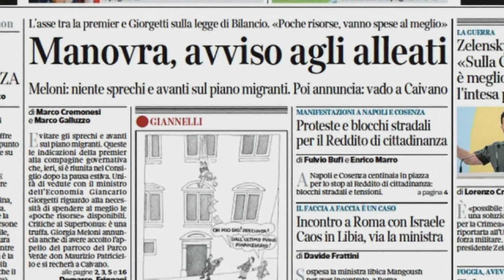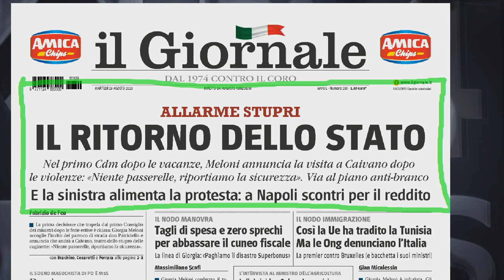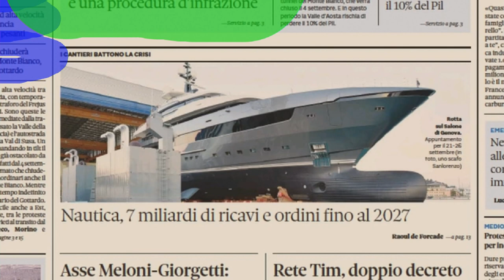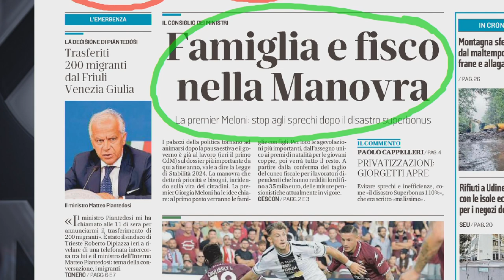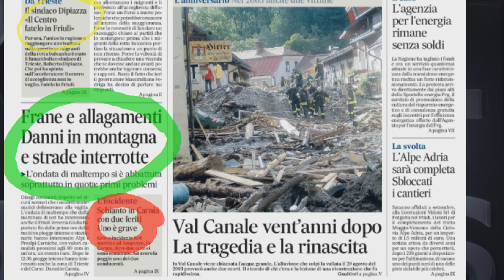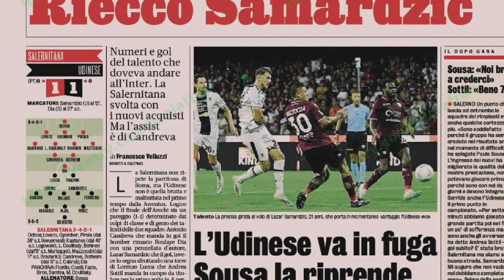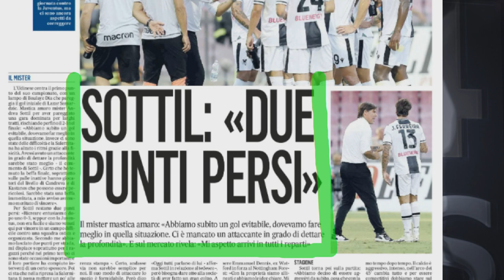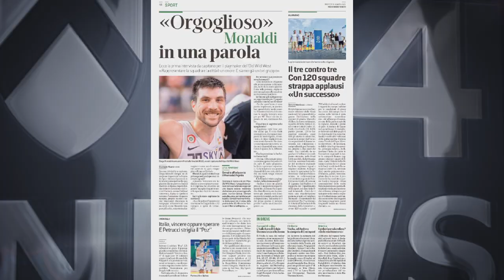TG NEWS 24 RASSEGNA | 29 AGOSTO 2023